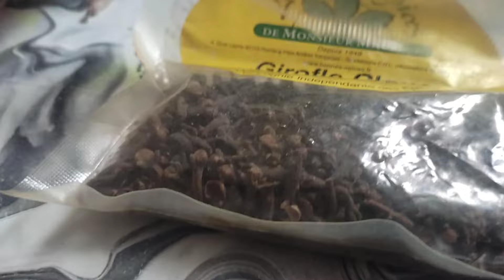فوائد القرنفل العجيبة الطيور وطريقة تقديمها لا تبخلوا على طيوركم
دعمكم قوة لنا وتحية ودانية مغربية
souk_lkriaa_casablanca
سوق القريعة- للطيور -سوق الطيور الدار البيضاء-
سوق_الطيور
souk lkriaaسوق_القريعة
تغريدة- حسون- وداني
حسون -خلوي
حسون- صيد -جديد
تغريدة- الحسون
تغريدة- مقنين
تغريد- حسون -مالكة
سوق- الطيور-القريعة
انتى حسون
سوق -الطيور- القريعة
سوق- الطيور- القريعة- 2021
اتمنة-الطيور-الزينة
نافدة -على-القلب
تغريدة- حسون- وداني
حسون -خلوي
حسون- صيد -جديد
تغريدة- الحسون
تغريدة- مقنين
تغريد- حسون -مالكة
سوق- الطيور-القريعة
انتى حسون
اتمنة-الطيور-الزينة
نافدة -على-القلب
سوق_الكلاب
الدار _البيضاء
سوق الطيور المغرب
سوق الطيور قريعة المغرب
طائر الحسون المغربي
Yassir _vlogs
adil _vlog
عاشق الببغاء
مولوع الطيور
mo9enin_l9ri3a
الكبيدة TV